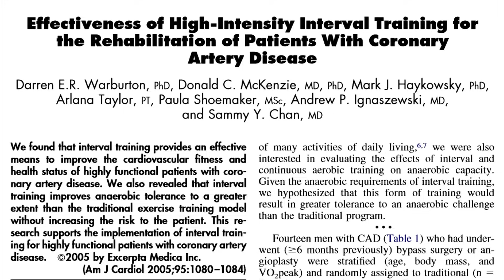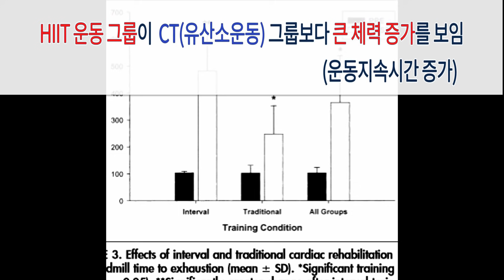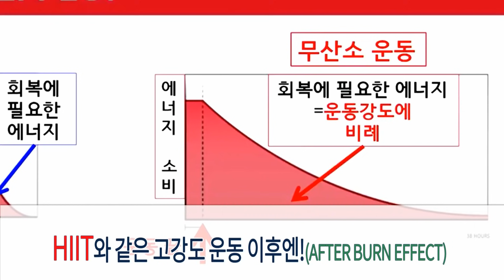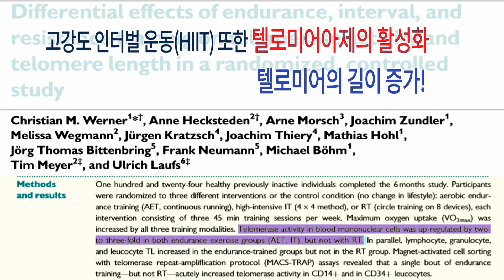[재업] 체력기르기에 가장 효과적인 방법은 바로 이것!! [트리거15초][트리거15초]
닭가슴살&다이어트식품 미트리 최대 56%할인
추천인 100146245 입력하면 최대56%할인 됩니다

가성비 최고! 마이프로틴